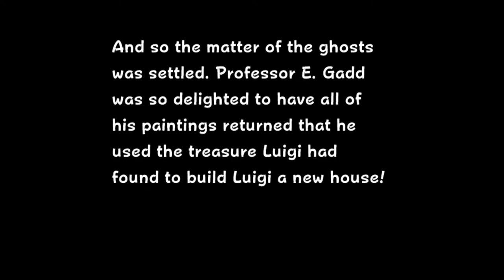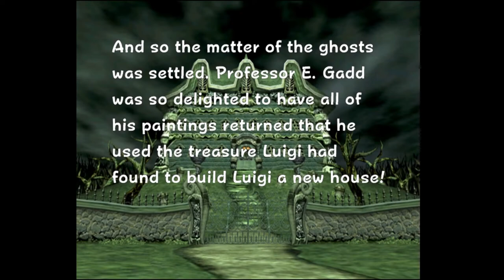[Let's Play] By the skin of my teeth - Finale - Luigi's Mansion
We did it. Luigi's Mansion is all done. So that begs the question: "What now?". Well, all we need to do is to play ball... Get the hint?